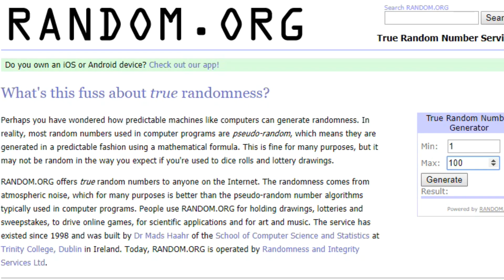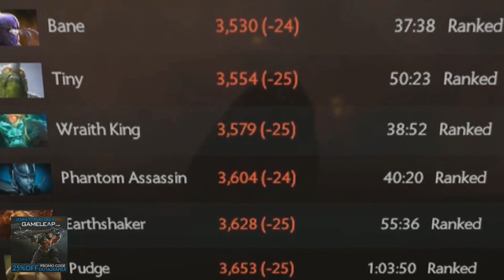Miracle Playing Noone Invoker Just Like A Toy - ft Matumbaman & Mindcontrol